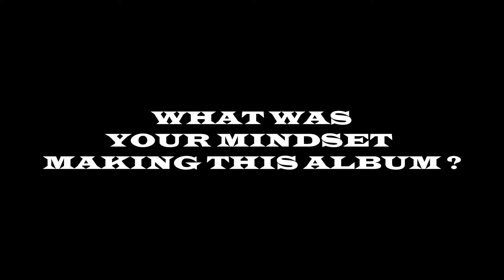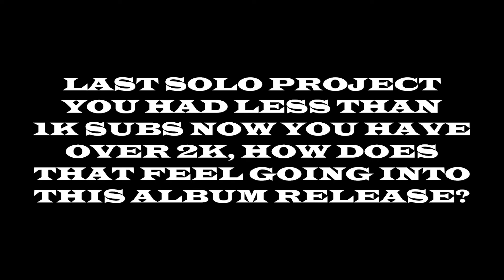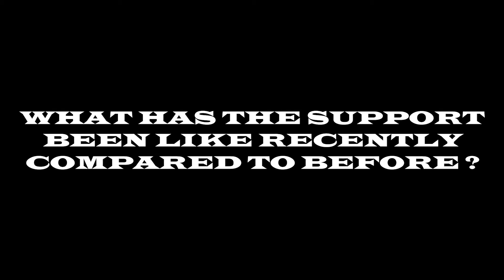Learn 2 Love Promo Act1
@gqdagod4708 as King Buzz